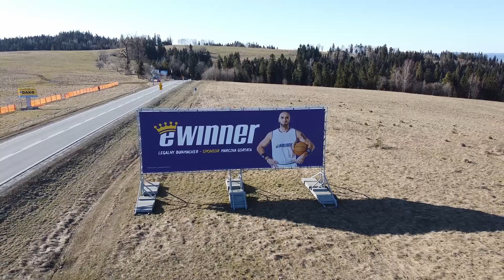Tablica reklamowa do wynajęcia - DK47, kierunek Kraków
Powierzchnia reklamowa przy popularnej "Zakopiance" - widoczna dla wszystkich jadących z Podhala w kierunku na Kraków.